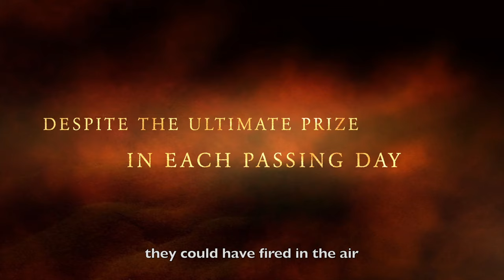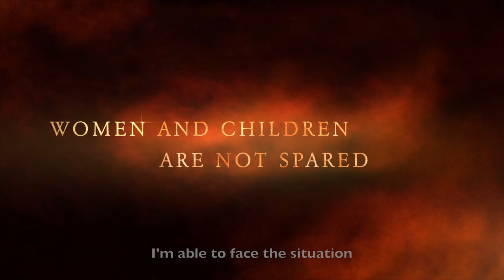The Unthinkable II - The Silent War (2022) Trailer | Eswatini Documentary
The Kingdom of Eswatini has been hit by political unrest since the death of a student, Thabani Nkomonye, supposedly in the hands of the police. With the demand for justice for Thabani, the country has been hit by violence, with the worst being the June 29 massacre in 2021. This film is about witness accounts from survivors of the brutality of armed forces.

The full movie is coming up this summer.

PRODUCTION TEAM
-Executive Producer: Comfort Ndzinisa
-Co-Executive Producer: Vamile Matsebula
-Senior Producer: Saneliswa Magagula
-Co-Producer: Temazulu Zulu
-Co-Producer: Lethokuhle Manzini